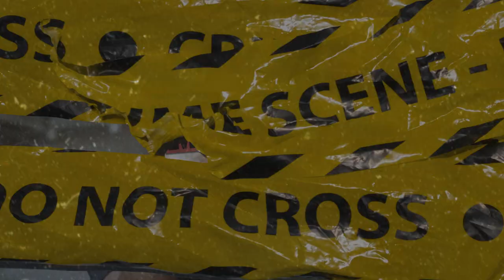(FFNP) Mozzy Type Beat ~ Occupational Hazard (Prod. 2Tone)